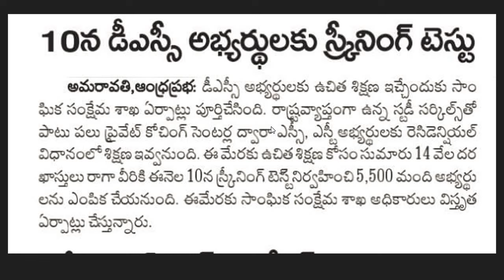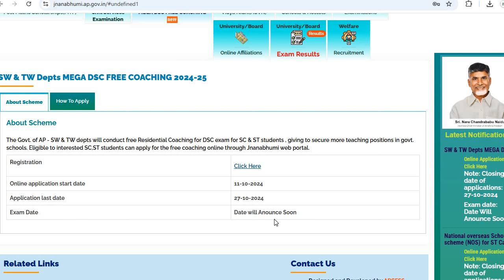AP DSC 2024 Free Coaching| మరోసారి వాయిదా పడిన పరీక్షలు| ఎందుకోసం పరీక్షలు వాయిదా వేశారంటే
మరోసారి వాయిదా పడిన పరీక్షలు
ఎందుకోసం పరీక్షలు వాయిదా వేశారంటే

AP DSC 2024 Free Coaching| దరఖాస్తు గడువు పొడిగించిన ప్రభుత్వం| AP DSC 2024 Latest News| ఉచిత శిక్షణ

SW & TW Depts
MEGA DSC FREE COACHING 2024-25
The Govt. of AP - SW & TW depts will conduct free Residential Coaching for DSC exam for SC & ST students , aiming to secure more teaching positions in govt. schools. Eligible/Interested SC,ST students can apply for the free coaching online through Jnanabhumi web portal from 11/10/2024 to 21/10/2024.
Selection of the students for MDSC free coaching will be done through a screening test, which will be conducted on 27/10/2024.
Selected candidates will be allotted to the empaneled coaching centre as per the priority of the students.

SW & TW Depts
Programme : Mega DSC Free Coaching for SC,ST aspirants
No.of Students taken : SC : 3050, ST : 2000 Total : 5050 Candidates
Mode of coaching : Residential
Mode of selection of students : Through screening Test and TET score (85% : 15%)
Duration of the coaching : 3 months
Coaching applicable for : SGT & SA